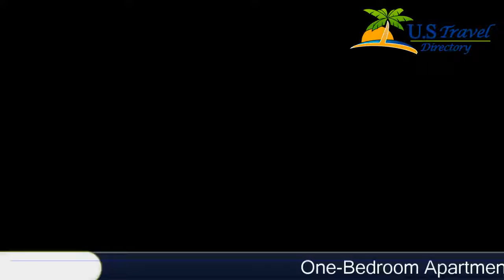One-Bedroom Apartment Minneapolis - Edina - Minneapolis Hotels, Minnesota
One-Bedroom Apartment Minneapolis - Edina 2 Stars Hotel in Minneapolis, Minnesota Within US Travel Directory One-Bedroom Apartment Minneapolis offers a terrace with a garden view and complimentary WiFi access. The property is 2.5 km from American Swedish Institute and 9.7 km from The Mall of America.

The property includes an outdoor seating area and a full kitchen with a stove top. There is a living room with a sofa bed, flat-screen TV, and Blu-ray player. This beautiful brick house has a great wooden deck and a big yard to barbecue, burn marshmallows on fire or for kids to crawl,slide & play at the large playground with sandbox underneath.If you feel like visiting the surroundings, check out University of Minnesota (4 km) and 1221 Nicolette Mall Shopping Center (4.4 km). Minneapolis-Saint Paul International Airport is located 7 km away.

Location in : 3324 23rd Avenue South, MN 55407, Minneapolis, Minnesota